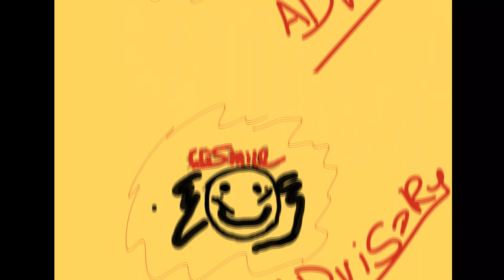Star levels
disco deep house                                                                                                                         instagram CG smiles